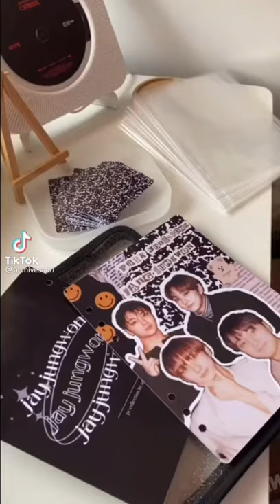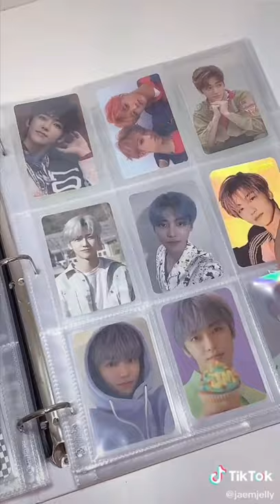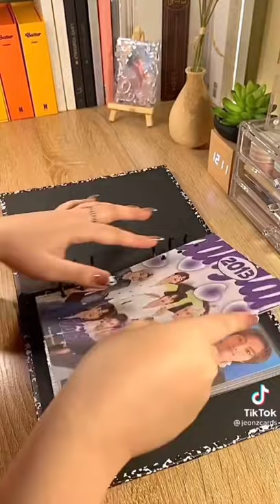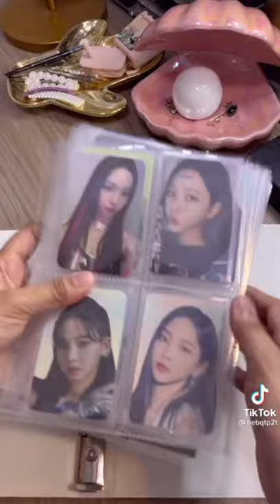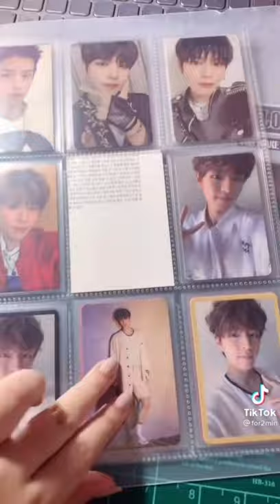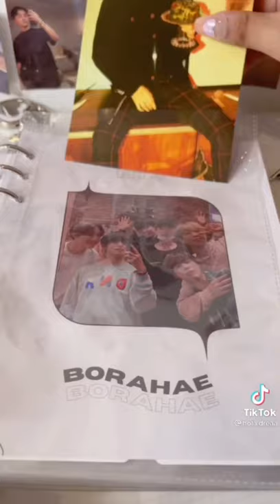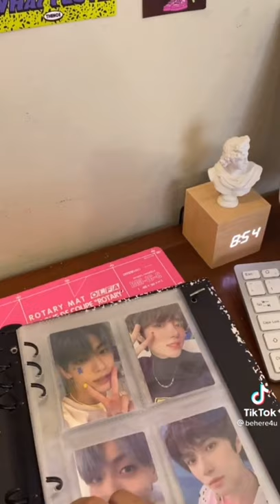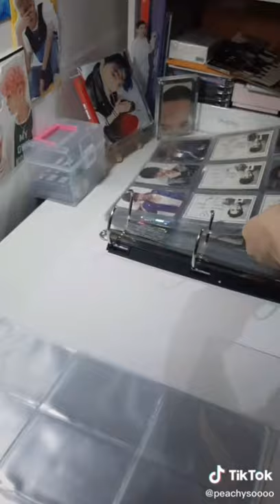♡kpop set up my binder with me||TikTok compilation♡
hi I hope you enjoy the video 😊